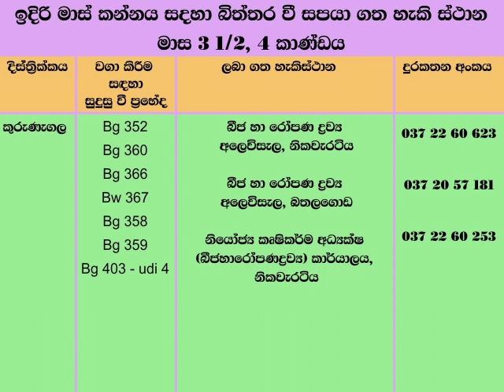ඉදිරි මාස් කන්නය සදහා බිත්තර වී සපයා ගත හැකි ස්ථාන මාස 3 1/2 , කාණ්ඩය I Krushi TV